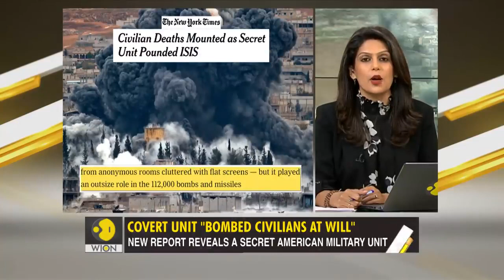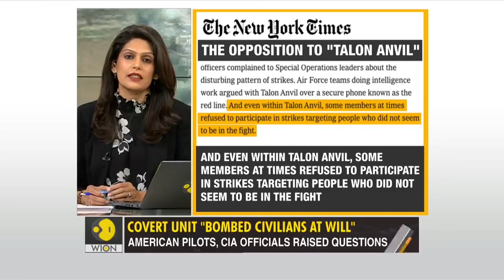US Forces Executing Civilians, Americans Don't Even Know to Ask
If you believed the US Government and media you would think that Muslim had invaded this country. That is precisely what they want the public to believe. We must not forget that the United States, the Zionist entity (and its global supporters, especially in the media) and Britain have launched a new imperial war (war against terrorism) targeting Arab countries who refuse to recognize the Zionist entity.

The manufacturing of a terrorist threat and terrorists is part and parcel of the military strategy of psychological warfare, using black propaganda i.e. outright lies and disinformation. This type of psychological warfare serves to prepare public opinion for the killing of others overseas. It also nurtures in the psyche of soldiers a mentality that legitimizes the mass murder of other people overseas and inures them to their any conscientious objections.